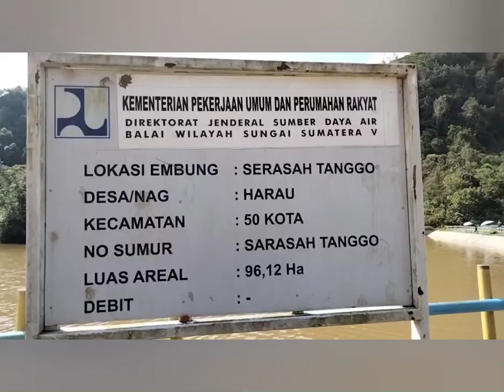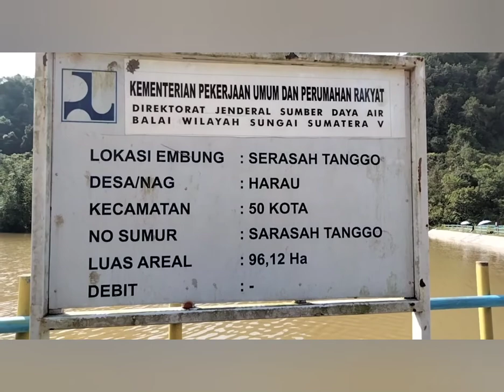Keindahan Lembah Harau